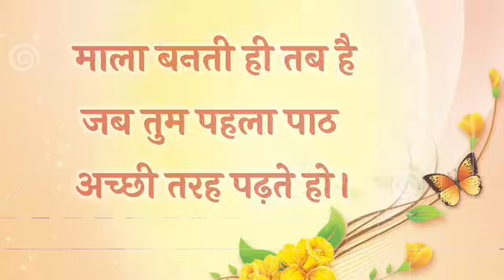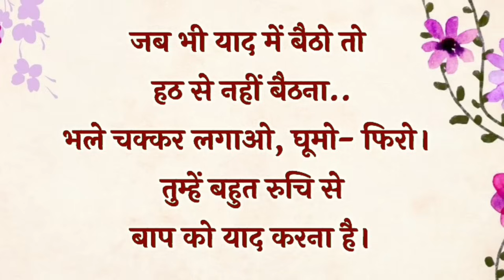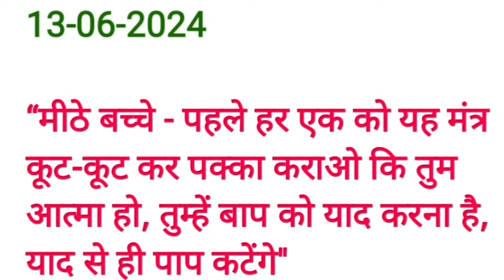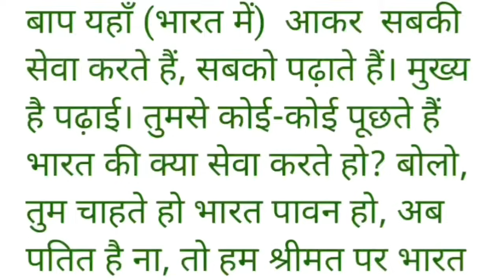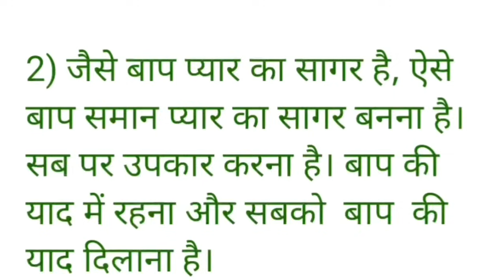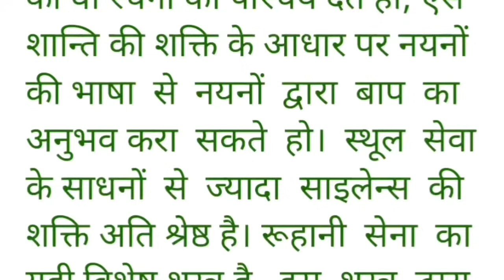13 June 202413 June 2024 murli/ Aaj ki Murli with Text/ आज की मुरली/ 13-06-2024/ Today Murli